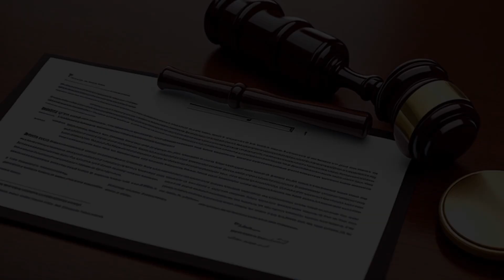Husqvarna AB v. Environmental Protection Agency (2001) Overview | LSData Case Brief Video Summary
In this court case, Husqvarna challenged the EPA's Phase 2 Emission Standards for New Nonroad Spark-Ignition Handheld Engines under the Clean Air Act. The proposed standards called for a reduction in emissions, and the EPA identified several technologies likely to meet these standards while considering cost, noise, energy, and safety factors. Husqvarna argued that the EPA's rule was arbitrary and capricious and that there were procedural errors due to inadequate notice and opportunity to comment. However, the court found these arguments to be without merit.

Husqvarna AB v. Environmental Protection Agency (2001)
349 U.S. App. D.C. 118, 254 F.3d 195